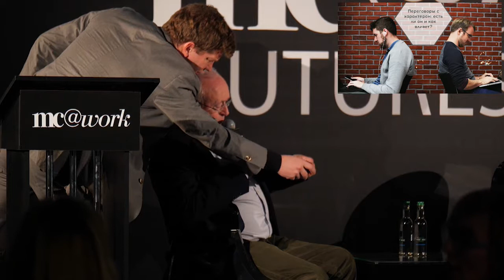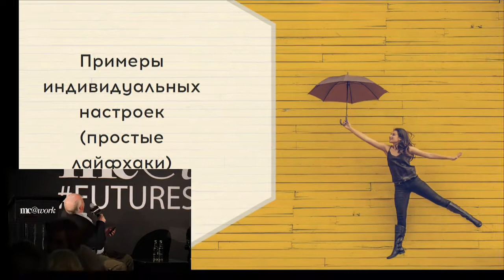Леонид Кроль: Переговоры наизнанку. Как использовать свой характер